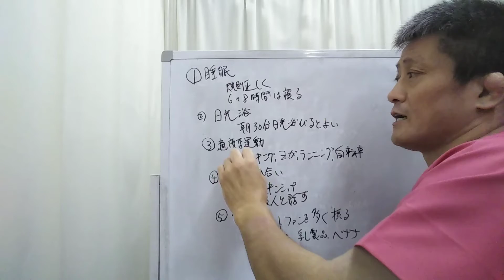【自律神経復活のため！】セロトニンを活性化だ！20210818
【関連動画】
【5分で図解】脳を最適化すれば能力は2倍になる③ 【セロトニン・メラトニン】